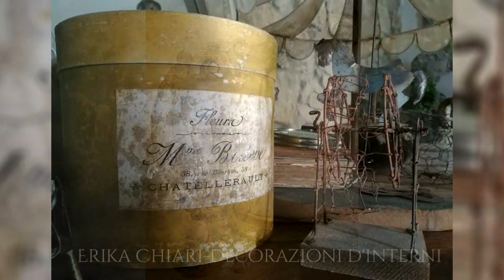Intervista a Erika Chiari su radio International